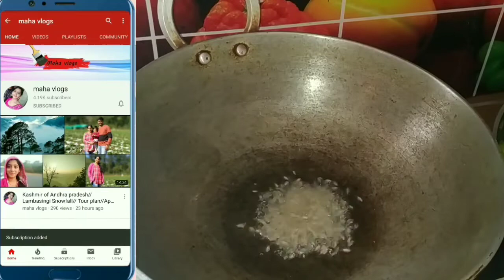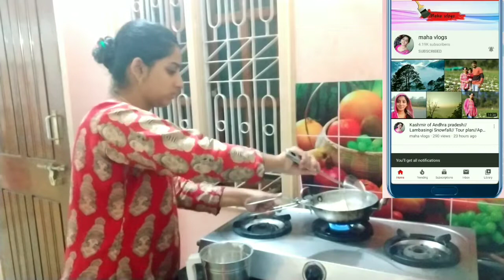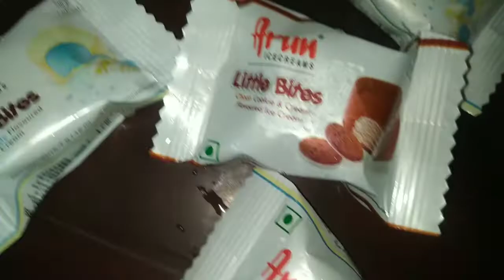గారెలు flopp||Screen వెనక గందరగోళం||skin care|| రుచికరమైన ఎర్రటి టొమాటో పచ్చడి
Hi friends,
If you have any queries or video request or to give any suggestions
please write them in the comment section below.

--m@h@--